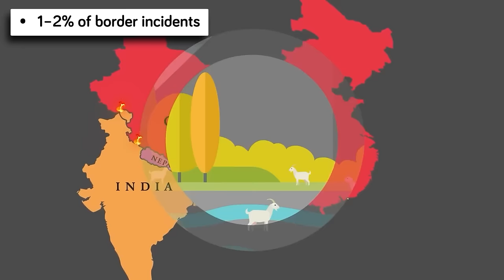India Vs China - Who Would Win ? (COMPILATION)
00:00:00 India vs China - Who Would Win?
00:30:00 India's World War 3 Plan
00:40:50 Biggest Countries in the World (2023 Edition)
01:00:15 INDIA vs CHINA - 2024 Military/Army Comparison
01:19:10 CHINA and RUSSIA vs USA and INDIA - Who Would Win? - Military / Army Comparison
01:36:50 Real Reason China NEEDS to Control the Himalayas
01:53:35 Why China is Terrified of Tiny Indian Island Group
02:11:15 Why Japan is Upgrading Counter-Strike Measures for First Time in 60 Years
02:30:45 Why Japan is Fortifying its Small Islands
02:53:00 India's Plan to Checkmate China
03:05:00 Why India Should Walk Away From BRICS
03:29:00 BRICS vs G7: How BRICS Dominated the G7